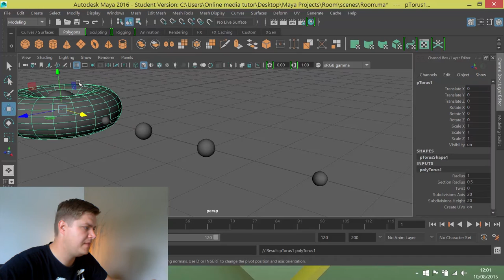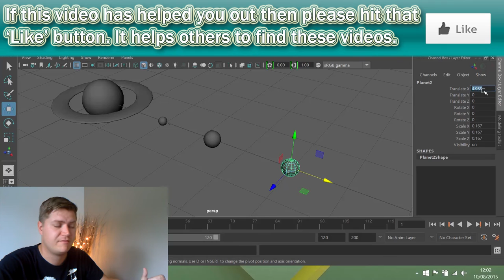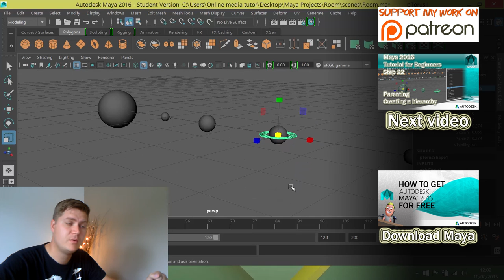#21 Adding a moon and a ring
In the part of my Maya 2016 beginners tutorial you will add a ring to one of the planets using a torus and will duplicate one of the planets to make a moon.

You will need a copy of Maya 2016 in order to complete this tutorial.